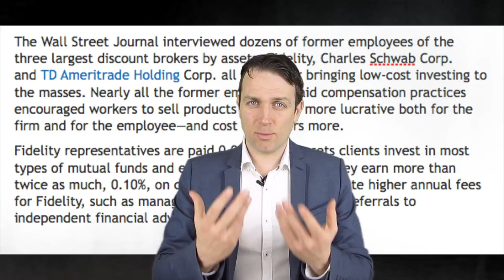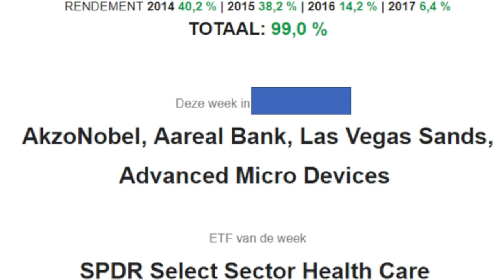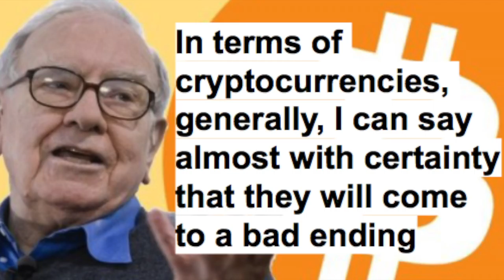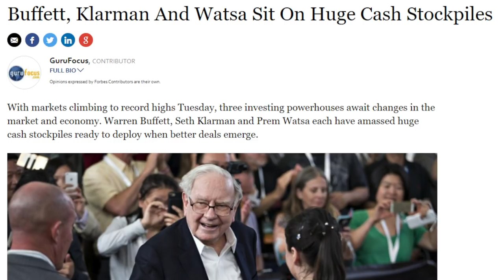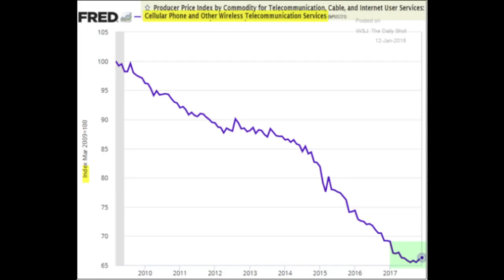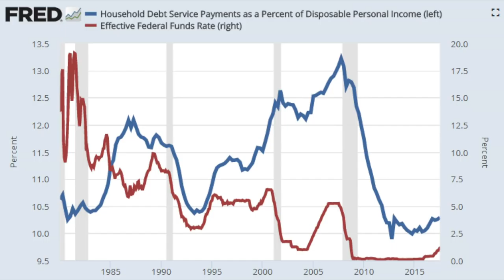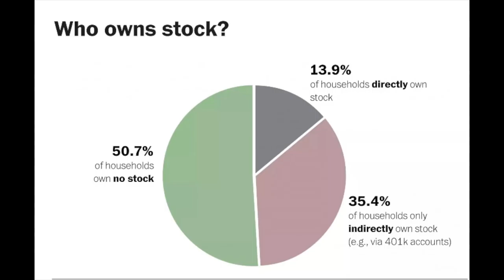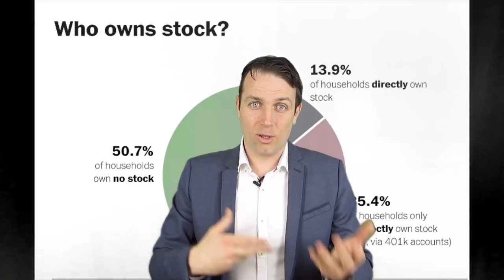STOCK MARKET INVESTING NEWS - BROKERS, CRYPTO, DEBT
The stock market news today are about brokers and what you should be aware when analyzing their offers. A little bit about Buffett and his views and how much cash should you own.

I am also a book author:
Modern Value Investing book: